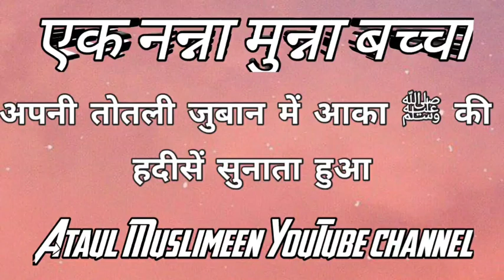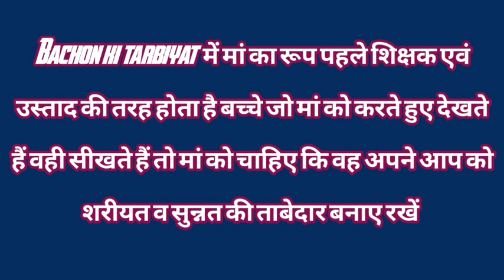Chhote bacche ki zubani hadees by Ataul Muslimeen